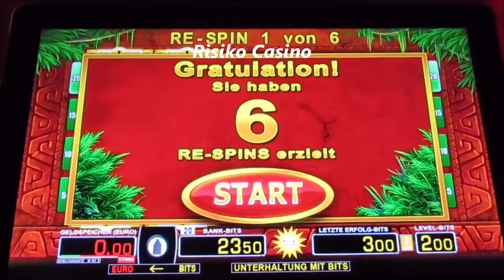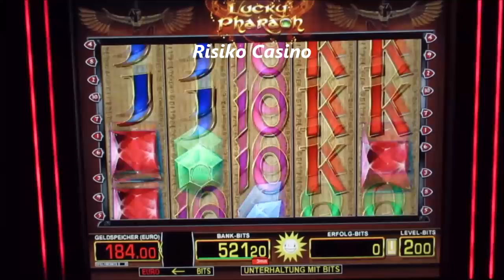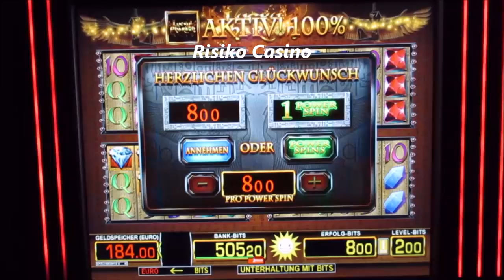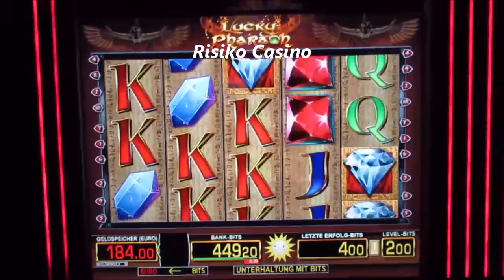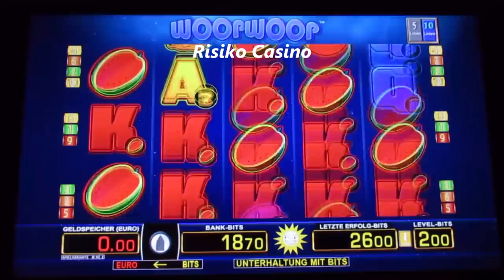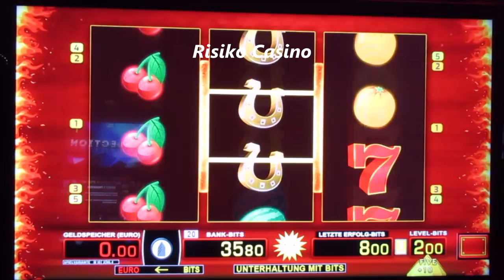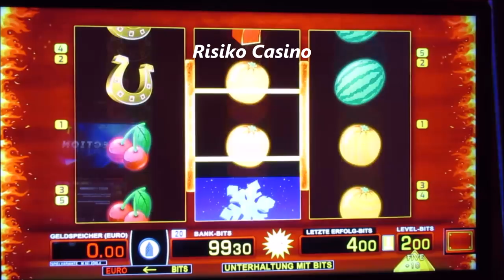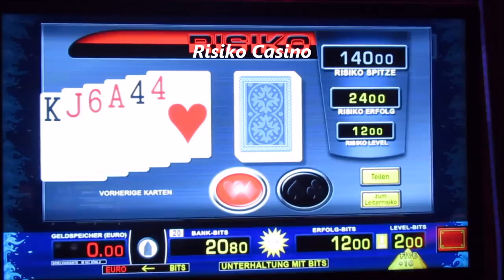Actionreiches Zocken mit WoopWoop, Fire & Ice, Lucky Pharaoh uvm! Jackpotjagd auf 2€ Spieleinsatz!